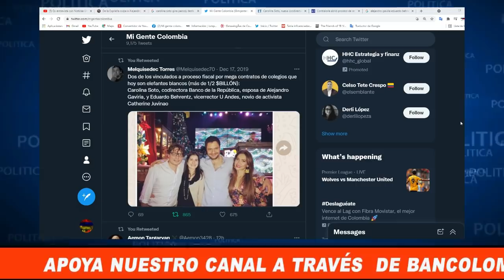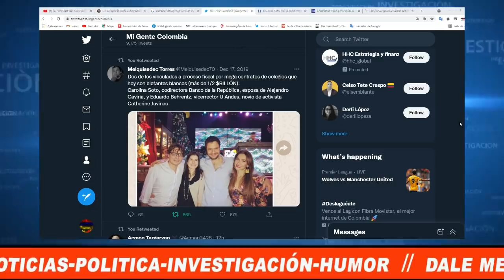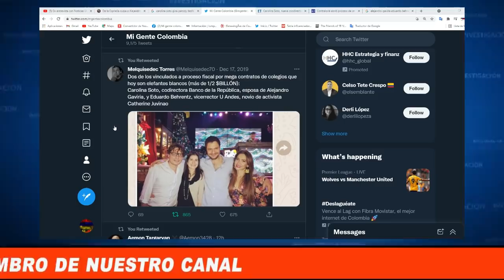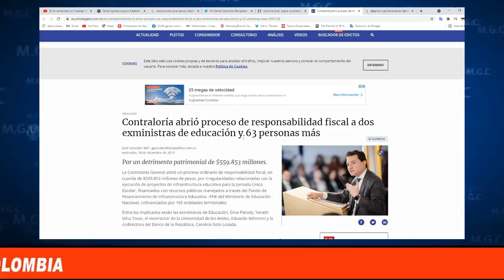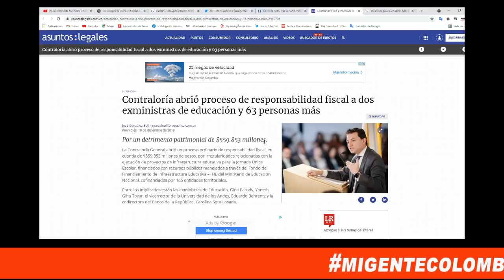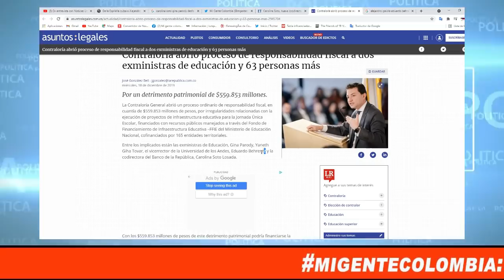SU ESPOSA DESFALCABA MIENTRAS EL "CUIDABA" LOS RECURSOS DEL ESTADO.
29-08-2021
La Contraloría General abrió un proceso ordinario de responsabilidad fiscal, en cuantía de $559.853 millones de pesos.
Entre los implicados están las exministras de Educación, Gina Parody, Yaneth Giha Tovar, el vicerrector de la Universidad de los Andes, Eduardo Behrentz (novio de Catherine Juvinao)y la codirectora del Banco de la República, Carolina Soto Losada (esposa de Alejandro Gaviria)